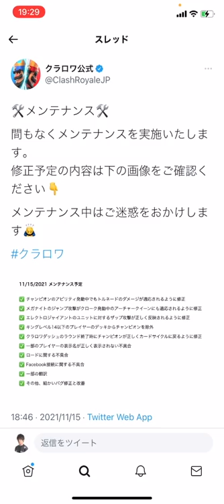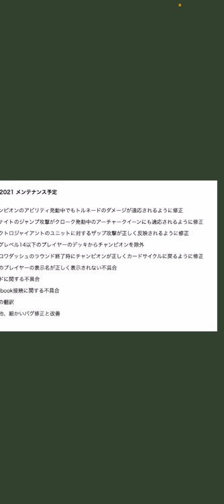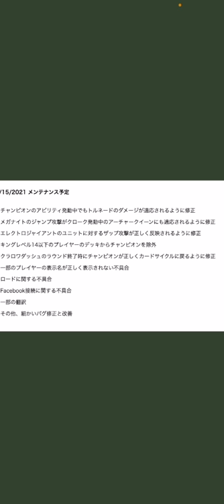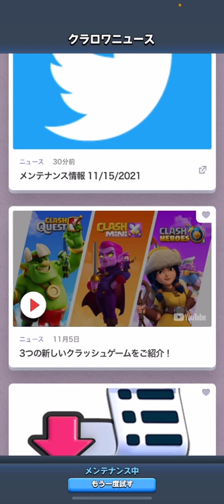【クラロワ】タワレベ14じゃないのにチャンピオン使えるバグ終了！平和が訪れました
言い間違えごめん！！
キングレベル14未満（13以下）は、トロ上げでチャンピオン使えません！！